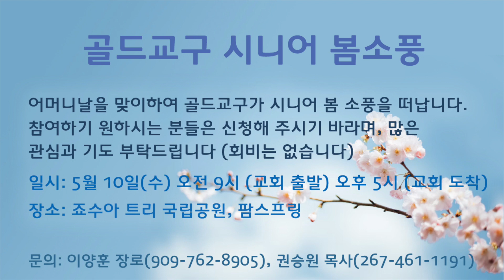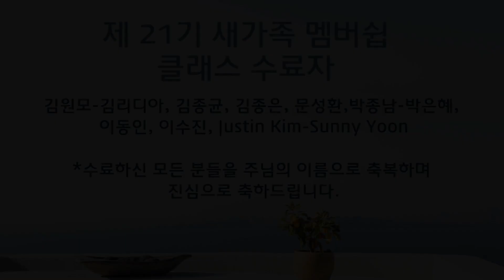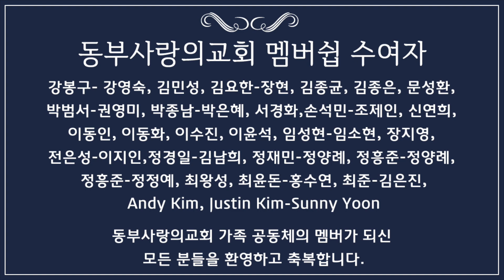043023_공동체나눔